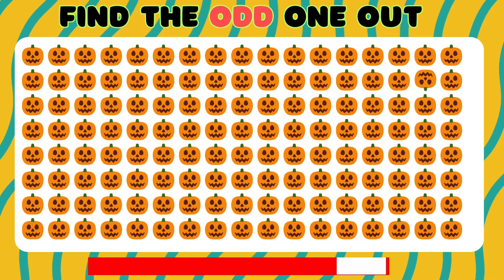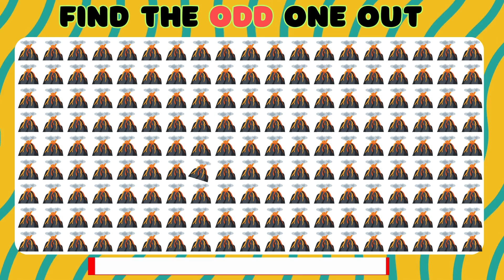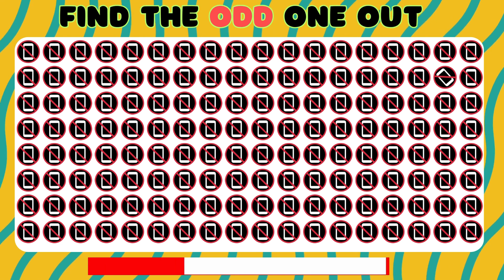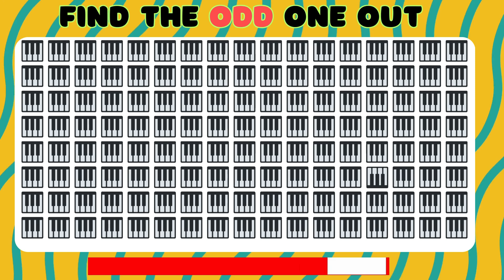Find the ODD One Out | Emoji Quiz | Easy, Medium, Hard, Impossible